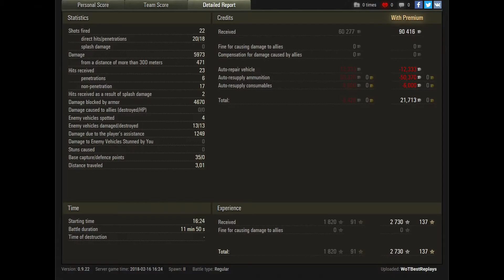GAME World of Tanks: Object 705 # Gameplay